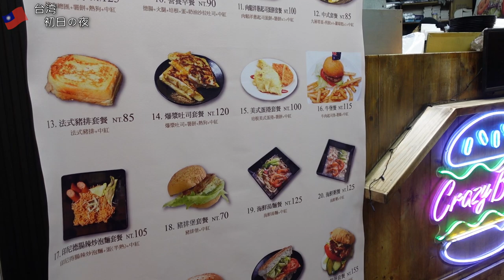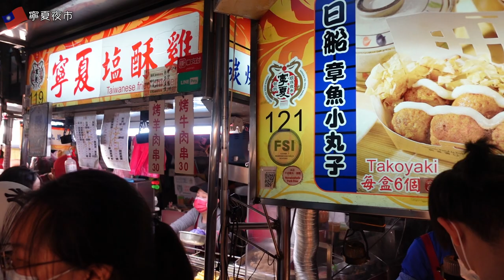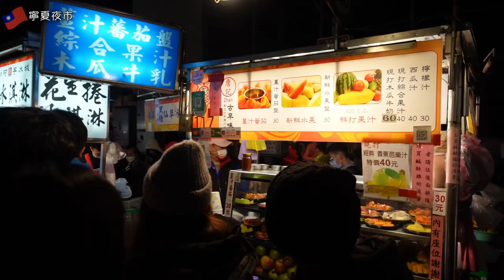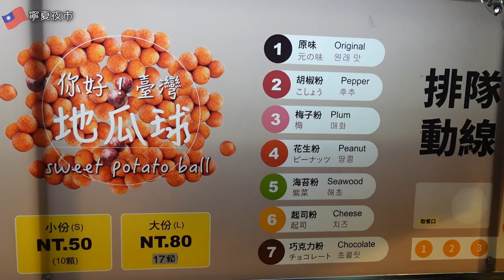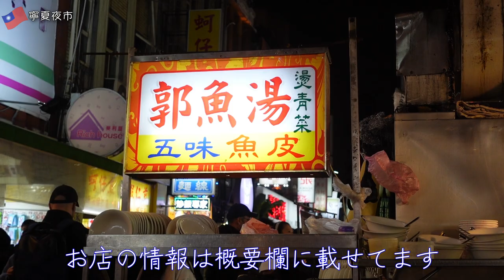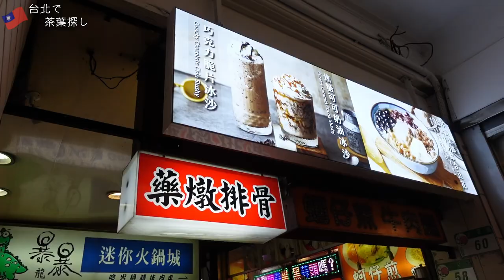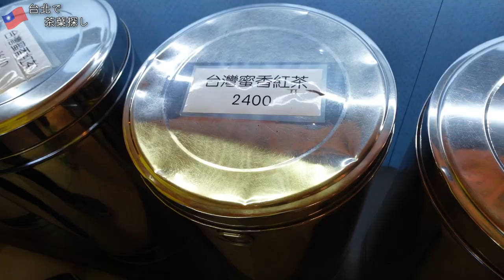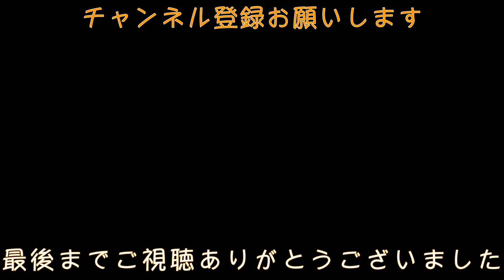台湾初日！噂通り夜市マジで混みすぎ…【台湾一人旅】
今回は台湾の台北を旅行していきます！
この日は夜市を訪れました！

【動画の目次】
3:13 寧夏夜市
4:55 タロ芋ボウル
6:41 スイートポテトボウル
7:56 鶏肉飯
9:34 牡蠣オムレツ
11:44 茶葉のお土産
13:34 豆花(台湾のデザート)

■今回の動画で訪れたところ
〈夜市〉
寧夏夜市

台北市内でも古い夜市の一つ
中華料理やスナック類を販売するお店が軒を連ね、観光客にも人気
周辺には伝統的な衣料品店や骨董品店も多く、歴史的な雰囲気も楽しめる

〈飲食店〉
深海郭魚湯

豆花は、白玉粉やフルーツ、トッピングなどを添えて食べられます
豆花荘の豆花は、とても滑らかで口当たりが良く、甘さも控えめで美味しいと評判
メニューには、定番の豆花だけでなく、フルーツ豆花や冰品（かき氷）などもあり、種類が豊富
健康にも良い豆花は、夏場には特に人気があり、涼しくて美味しいとして知られています

〈お土産〉
林茂森茶行

台湾茶の老舗店で、80年以上の歴史を持つ
紅茶や烏龍茶、緑茶、青茶など多彩な茶種を扱う
茶葉の種類によって個別に湯温と蒸らし時間が設定され、美味しい飲み方も教えてくれます

■今回行けなかった気になるお店
〈豆花〉
杉味豆花

〈台湾料理〉
香満園

コメントも全て読ませていただいていますので、コメントいただけると嬉しいです！

1993年生まれ
大学卒業後にカナダにワーキングホリデービザで滞在し、翌年から日本のスポーツクラブで4年間勤めたのち、パーソナルトレーナーとして独立
現在はYoutuber、パーソナルトレーナーとして活動中